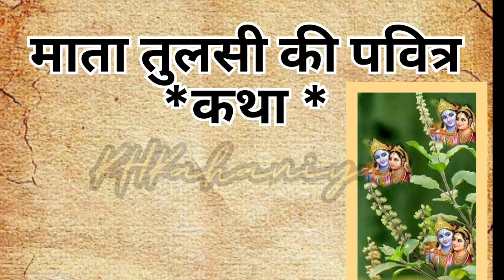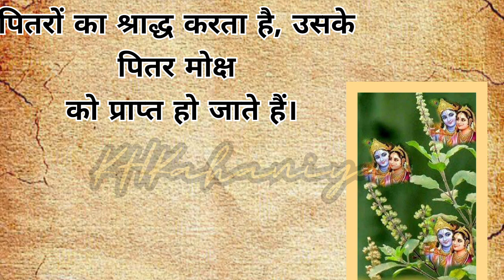मां तुलसी की पवित्र कथा | tulasi ki kahani | Dharmik katha | Hindi story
कुछ हिंदी कहानियां के विवरण पर आप सभी का हार्दिक 🌹 स्वागत है... Welcome to all of you on the description of kuch Hindi kahaniya...🙏🙏🌹🌹

हिन्दी कथाएं
धार्मिक कथा
धार्मिक कहानियां
पौराणिक कथाएं
पौराणिक कहानीया
पौराणिक हिंदी कहानियां
ऐतिहासिक कहानियां
आध्यात्मिक कहानी
आध्यात्मिक हिंदी कहानियां
मोटिवेशनल कहानियां
प्रेरणादायक कहानियां
प्रेरणादायक हिंदी कहानियां
पारिवारिक कहानियां
शिक्षाप्रद कहानियां

Tulsi ki kahani
Tulsi ki Pavitra Katha
Tulsi ki katha
Tulsi ki kya Kahani hai
Tulsi Vivah ki kahani
Bhagwan Vishnu aur Tulsi ka kya sambandh hai
Tulsi kaun hai
Main Tulsi ki kahani
मां तुलसी की कहानी
तुलसी माता की पवित्र कथा
मां तुलसी कौन है
तुलसी माता का जन्म कैसे हुआ
तुलसी का जन्म कैसे हुआ
तुलसी की पौराणिक कथा
तुलसी की पवित्र कथा
तुलसी कथा
तुलसी की पूजा क्यों की जाती है
तुलसी की क्या कहानी है

महाभारत काल की कथा
रामायण की कथा
पौराणिक काल की कहानी
सतयुग की कहानी
द्वापर युग की कहानी
कलयुग की कहानी